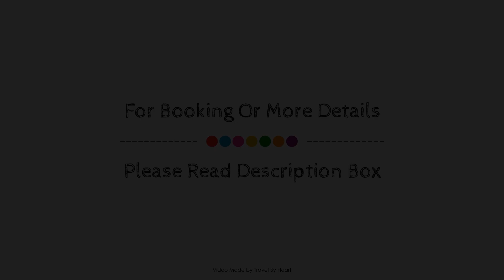Isabella's House, Barcelona, Spain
Searching For
1. Isabella's House - Barcelona
2. Isabella's House - Barcelona Virtual Tour
3. Isabella's House - Barcelona Rooms
4. Isabella's House - Barcelona Amenities
5. Isabella's House - Barcelona Videos
6. Isabella's House - Barcelona Offers
7. Isabella's House - Barcelona Deals
Audio Credit:
Track Title: Reasons To Hope
Artist: Reed Mathis